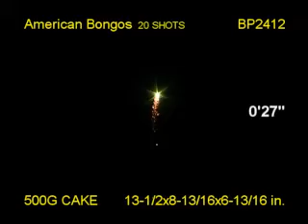American Bongos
Red, green and blue crackling tails, helicopters and whistles rise into the air to silver, green and red flowers then break into two rings of crackling stars. 20 SHOTS